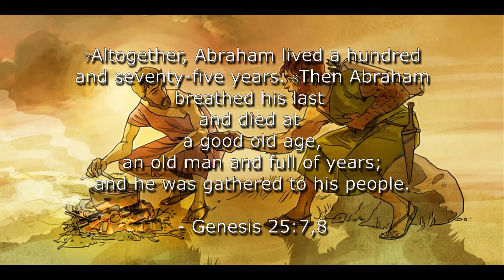PRAISE GOD MOMENT | Genesis 25 - Clip #3 | 'Hold Onto God's Calling!' || El Camino UBF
PRAISE GOD MOMENT
Clip #3

'Hold Onto God's Calling!"

A GOOD OLD AGE – AN OLD MAN AND FULL OF YEARS

By Missionary John Baik.

Key Verses 25:7,8
"Altogether, Abraham lived a hundred and seventy-five years. Then Abraham breathed his last and died at a good old age, an old man and full of years; and he was gathered to his people."

Membership:
National Association of Evangelicals: